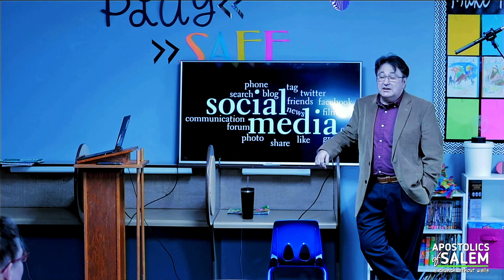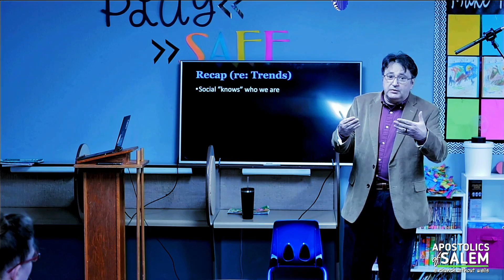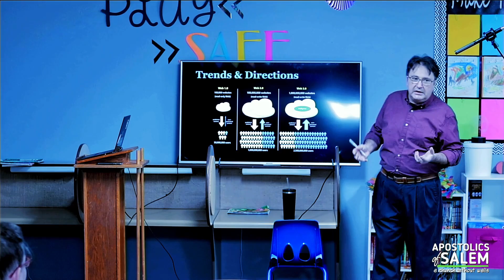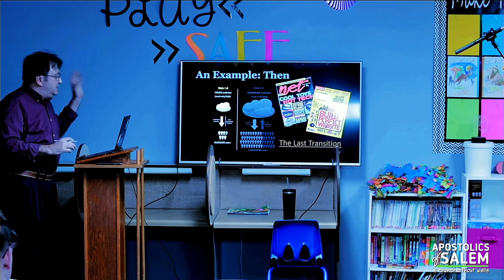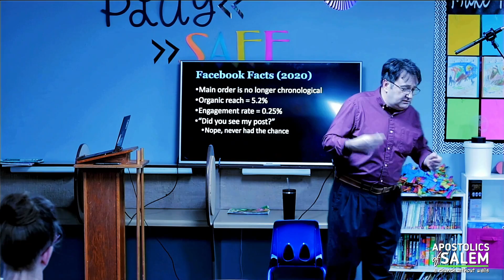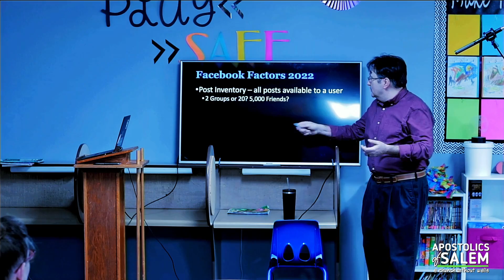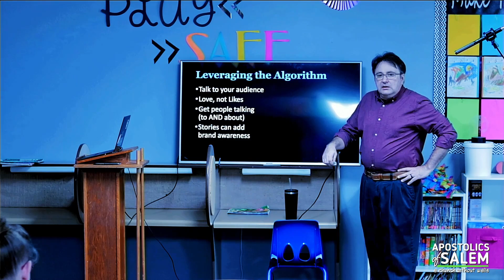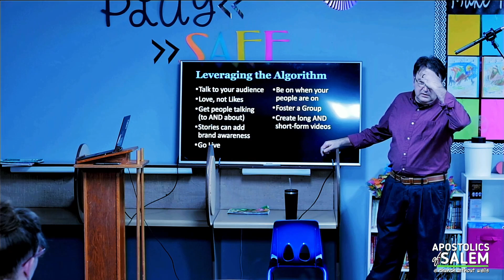2022 03 02 SplitSessions Social 02